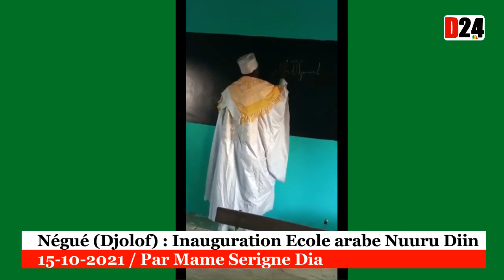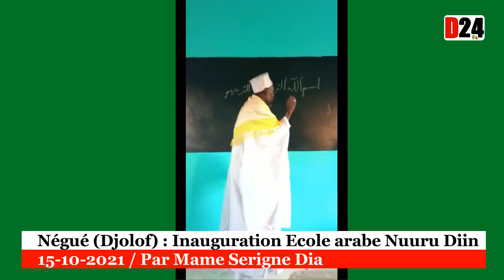Négué (Djolof) : l'école arabe «Nuuru Diin» inaugurée ce samedi 15 octobre par Mame Serigne Dia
Une très bonne nouvelle pour les populations de Négué. En effet, l'école franco-arabe «Nuuru Diin» dont la pose de la première de la première pierre a été effectuée samedi 19 juin 2021 vient d'être inaugurée ce samedi 17 octobre 2021 par Mame Serigne Dia (Mbeuleukhé), soit 04 (quatre) mois après.

Une cérémonie qui a vu la participation de plusieurs autorités religieuses, étatiques et coutumières du Djolof. Étaient présents à la cérémonie, Mame Serigne Dia de Mbeuleukhé, Seydou Dia, fils de El Hadji Moussa Dia, et Dame Dia, la famille Mame El Hadji Abdoulaye Mbengue de Mboula, des autorités politiques dont l'Apr, l'opposition et les délégations venues de Dakar, Thiès, Kaolack et un partout du pays...

Pour rappel,
L’idée de construire une école franco-arabe et un daara moderne est venue des jeunes qui ont constaté le déficit d’école dans cette localité. C’est ainsi qu’ils avaient décidé de réunir une forte somme en faisant cotiser à chaque habitant de Négué, un sac de ciment. Une somme estimée à 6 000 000 millions de F CFA.

Actuellement, ce joyau est fait pour les enfants de Négué et atténuera les loures charges des parents qui peinaient à assurer une bonne prises en charges de l'éducation de leurs enfants.

Vivez l'actualité sénégalaise à temps réel 24h/7j. Une chaine d'informations et d’actualité au Sénégal. Notre vocation est de fournir à nos abonnés, des contenus utiles, riches et variés. Santé, sports, culture, économie, société, éducation, interview, reportage, cinéma, série. Vous y trouverez tout ce dont vous aurez besoin pour s'épanouir pleinement.